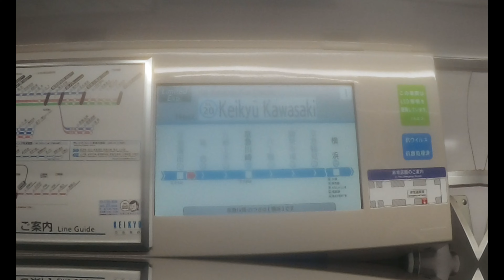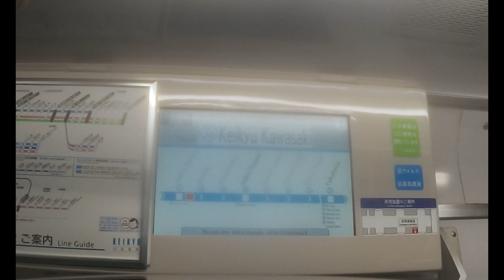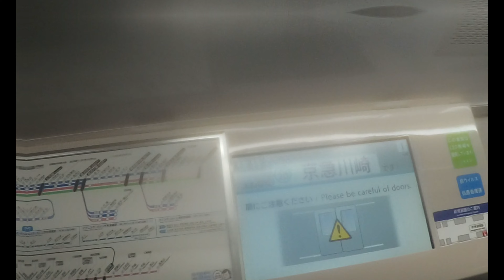【京急線】 1000形アルミ車1025F 快特 京急久里浜行き 京急蒲田～京急川崎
2022年2月19日撮影
"歌う電車"の愛称で親しまれていた1000形。かつてシーメンス製のGTO-VVVF装置(通称:ドレミファインバーター)を搭載しており、列車発車時に音階を奏でることで有名でした。しかし、制御装置の老朽化のため、東洋電機製のIGBT-VVVF装置に置き換えられ、日本国内からドレミファインバーターは消滅しました。この1025Fは2019年7月に機器更新が行われました。